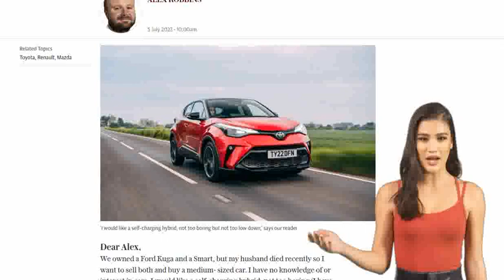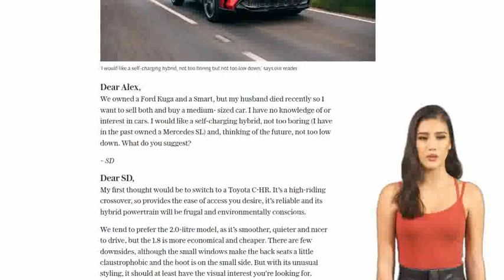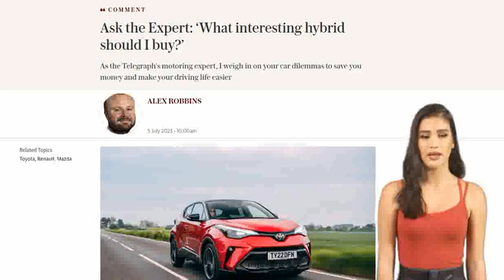Ask the Expert: ‘What interesting hybrid should I buy?’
The writer of the article is responding to a reader's question about what interesting hybrid car they should buy. The writer suggests several options, including the Toyota C-HR, Renault Captur E-Tech Hybrid, Mini Countryman, and Mazda CX-30. The Toyota C-HR is recommended for its high-riding crossover design, reliability, and frugal hybrid powertrain. The Renault Captur E-Tech Hybrid is praised for its sleek interior, spaciousness, and self-charging hybrid powertrain. The Mini Countryman is described as more fun to look at and drive, with a retro-inspired interior. However, it is only available with a plug-in hybrid powertrain. The Mazda CX-30 is suggested as an interesting option with its mild hybrid powertrain, excellent fuel economy, upmarket interior, and sharp handling. The writer also addresses some comments from readers, including concerns about the environmental impact of battery production and the reliability of certain hybrid models. Overall, the writer provides a range of hybrid car options for the reader to consider based on their preferences and needs.